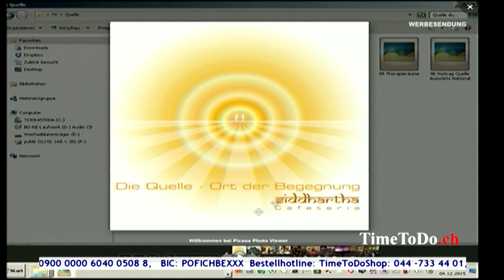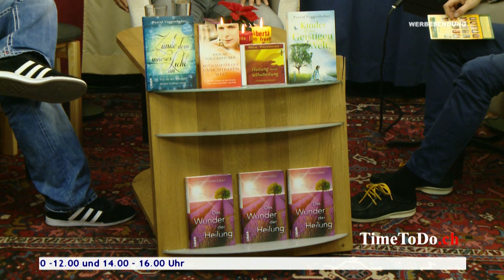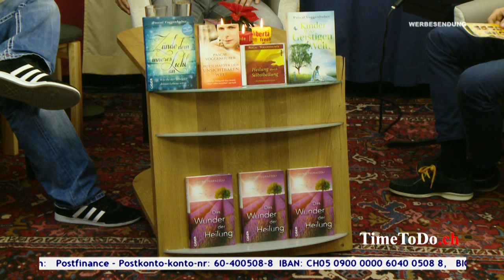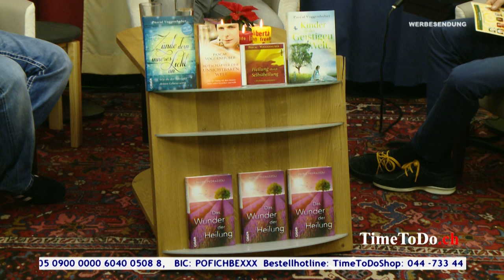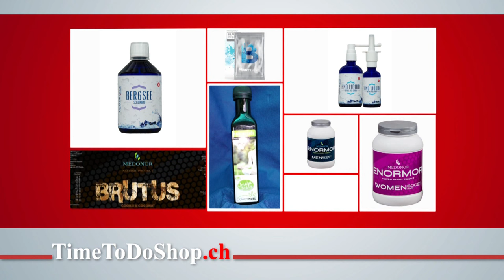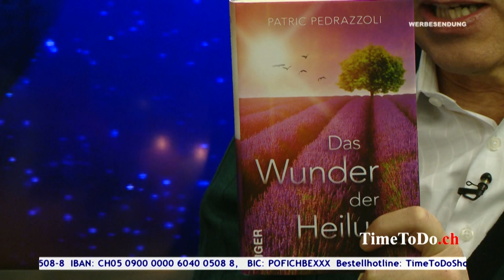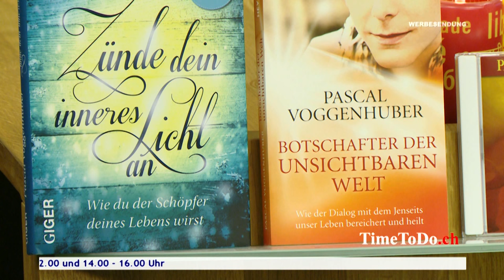Die Quelle des Bewusstseins, TimeToDo.ch 04.12.2015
Thema: Philosophisches Gespräch über Heilung, Medialität und Bewusstsein mit Patric Pedrazzoli Gründer des internationalen Seminarzentrums in Bern und Pascal Voggenhuber.